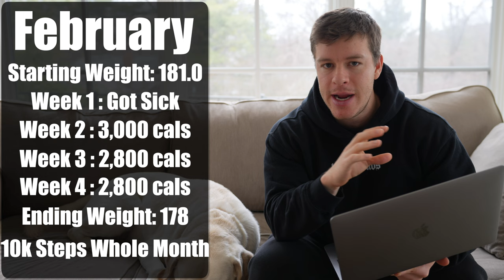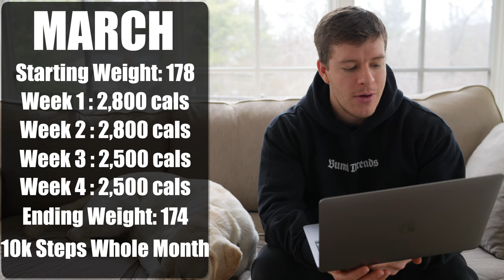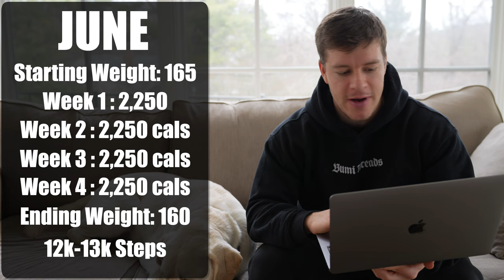HOW I LOST 30 LBS OF FAT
In today's video I go over exactly how I lost 30 lbs of fat. I go over my calories, cardio, weigh ins, progress photos, protein, carbs, fat, etc.

* World’s First Portable Cold Tub
* Heats & Cools the Water
* Filter & Sanitizes the Water

Kitchen, Camera and Gym Gear